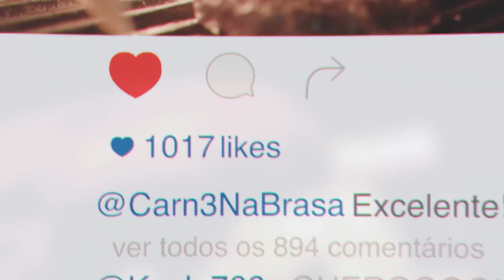Heinz - The Instagram Irresistible Posts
If you're into Instagram food porn, you'll know how hungry you can get by just looking at people's mouthwatering posts. So, in Brazil, Heinz capitalized on this by enabling Instagram users to actually eat the delicious food posts they were drooling over.

The so-called "Irresistible Posts" campaign, created by ad agency Africa with the support of Facebook Creative Shop, kicked off in Sao Paulo and used geolocation to target local users.

1. People looking at Stories in Instagram around lunch time found video of burgers made by chef Santi Roig from Underdog Meat & Beers restaurant. The chef then entered the scene and prompted people to do more than have their mouths water.
2. By making an upward movement on the screen they could order the burger, which Heinz would then deliver to them in a personalized box, accompanied by some of the brand's own products.
3. To whet appetites even more, Heinz sent videos and photos of the creative process of making each sandwich to the respective recipients live via direct message.

"We decided to turn people's craving into reality," Heinz Marketing Director Isabella Rizzo, explains in a statement. Irresistible Posts innovate in the way people consume content: by eating it with Heinz."

CREDITS
Advertising Agency: Africa, Brazil
Chief Creative Officer: Sergio Gordilho
Executive Creative Director: Ricardo Figueira
Creative Director: Alexandre Prado
Associate Creative Director: Alvin Shiguefuzi
Copywriter: Rafael Carvalho
Art Directors: Bruno Damiao, Marco Giuseppe
Design: Marina Cota
Special Projects Team: Monique Lopes Lima, Eliot Tosta, Aline Saraiva
Digital Producer: Mario Mendes
Agency Producers: Rodrigo Ferrari, Patricia Melito, Valdir dos Santos
Client Services: Paula Coelho, Luisa Vissotto, Barbara Sarquis
Media Team: Luiz Fernando Vieira, Francisco Custodio, Willian Aveiro, Douglas Oliveira, Bianca Navega
Planning Team: Rodrigo Maroni, Aldo Pini, Caio Queiroz, Fernanda Valeria Oliveira, Larissa Perroni
Community Managers: Milena Vieira, Veronica Bortoloto
Photographers: Vitor Manon, Raphael Savelkoul
Chef: Santi Roig
Production Company: Santa Transmedia
Director: 1967
Executive Producer: Pedro Ramos
Production Coordinator: Renata Munaretto
Production: Georgia Reines
DOP: Joao Lucas Carvalho
Editing: Jorge Teivelis
Final Art: Vinicius Meyer, Sivo Greven
Post Producers: Fernando Bardanha, Rafael Casagrande
Sound Production Company: Saxsofunny
Producer: Otavio de Moraes

Uploaded with permission of Africa.